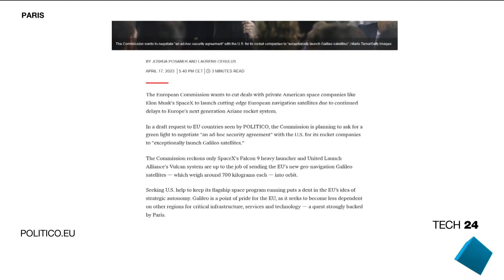SpaceX and 'successful failure': Starship launch cements Musk's space dominance • FRANCE 24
With the largest and most powerful rocket the world has ever seen tumbling out of control through the sky before exploding, it would be easy to point to SpaceX's highly anticipated Starship launch on Thursday as a failure. In fact, this cosy relationship with risk is one major reason why SpaceX is head and shoulders ahead of its competition, as our Technology Editor Peter O'Brien explains.